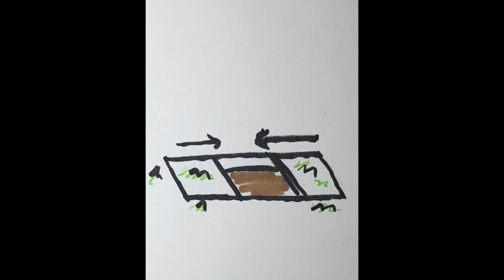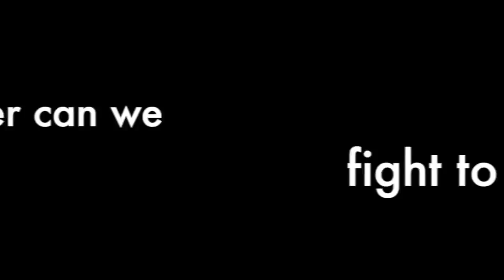More Alter Jobs: Insiders and Outsiders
Kit dives into more alter jobs and types.